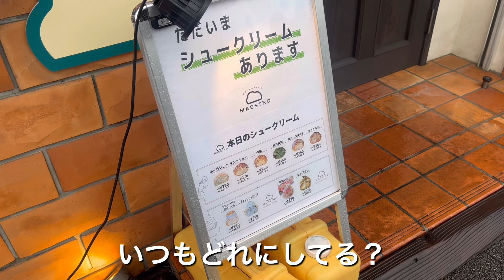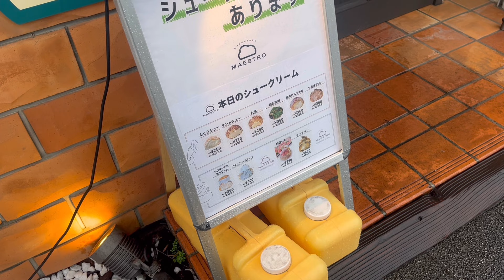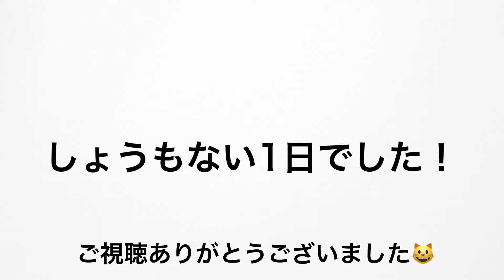【最高】22歳社畜のガチで幸せすぎる休日の過ごし方を晒します。【日常vlog】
こんにちは冨田でーす
今回は僕のとある休日をお送りします。
すんごいたのしかったです。
またやりたいです。